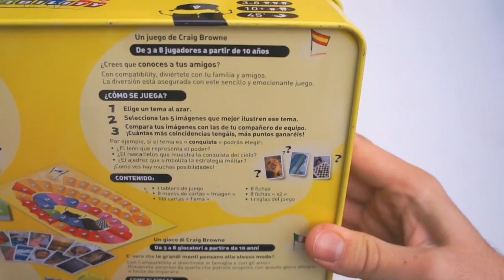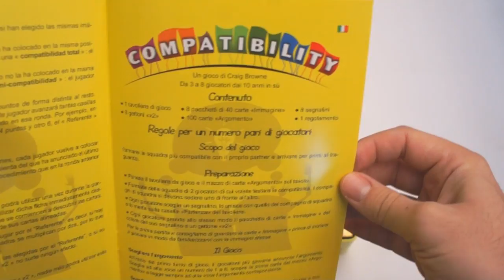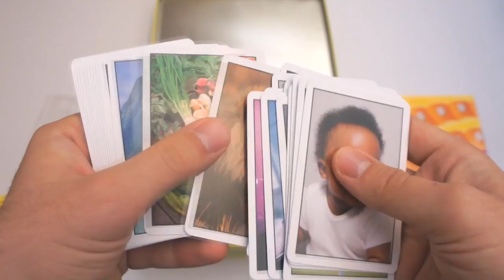UNBOXING COMPATIBILITY - GIOCO IN SCATOLA DI SOCIETA'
Link Amazon

E' vero che le grandi menti pensano allo stesso modo? Con Compatibility vi divertirete in famiglia o con amici!Rimarrete sorpresi da quello che potrete scoprire con questo gioco allegro e facile da imparare! Giocare è davvero semplice! Scegliete un argomento a caso, poi selezionate 5 immagini che rappresentino questo argomento, confrontate le vostre con quelle del vostro partner di gioco, più le scelte saranno similari, più punti otterrete!